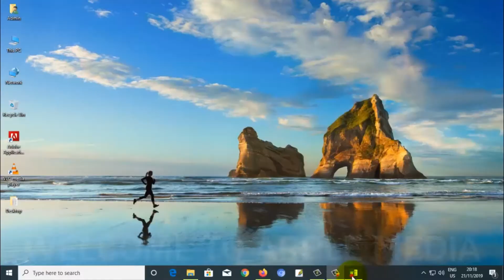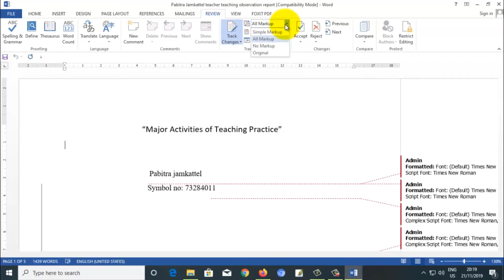How to remove comment on Microsoft Word || Remove markup || removing Markup Area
This video show to remove the markup or reviews of microsoft office in another word it is comment part of microsoft word while making project or any report writing process it is very importent for correction on ms word so please do not forget to like share and susbscribe my channel and watch this video till to the end.